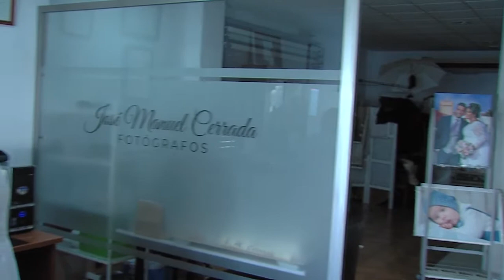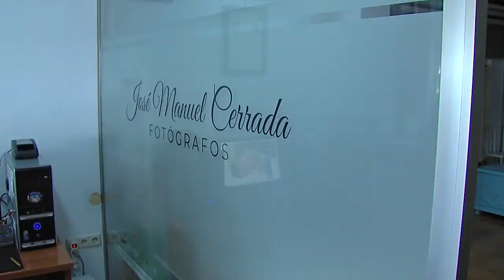NOTICIA El sector de la fotografía se recupera poco a poco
EL SECTOR DE LA FOTOGRAFÍA EN LOS PALACIOS Y VILLAFRANCA SE RECUPERA POCO A POCO A PESAR DE TRASLADAR A 2021 MUCHOS DE LOS TRABAJOS QUE NO SE PUDIERON CELEBRAR DURANTE EL ESTADO DE ALARMA